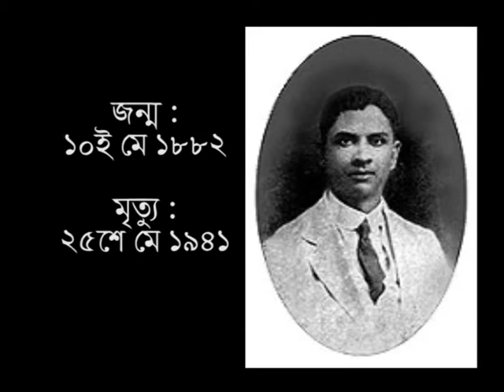Swarane Barane 25th May